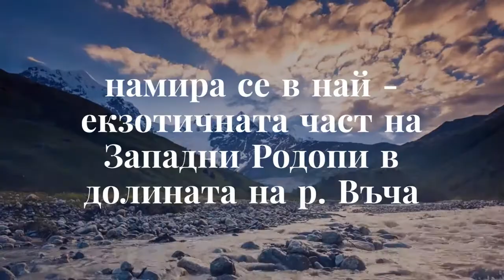хотел Орфей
Семеен хотел Орфей, Девин разполага с леглова база от 20 места. Ценови диапазон: 20 лв. на легло при наемане на цяло помещение - виж цените Семеен хотел - ресторант Орфей се намира в сърцето на Родопите, в земите обитавани от Орфей. Затова и в двора може да видите неговото цвете, наречено Силивряк или Орфеево цвете. Хотелът е на 15км от гр. Девин, на 8км от пещера Дяволското гърло и на 8км от Ягодинска пещера, на 500м от хотела се намира язовир Тешел.